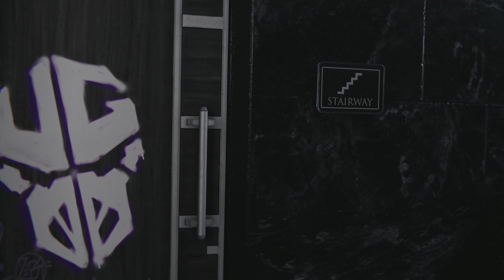Spider-Man Miles Morales First Walkthrough Part 5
First Walkthrough playing Spider-Man Miles Morales